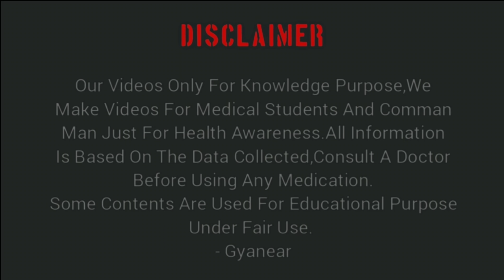Deflazacort Tablet Uses,Dose,Mode Of Action & Side Effects In Hindi / Defcort 6 mg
About This Video: We Discussed About Deflazacort Tablet It's Uses Dose Mode Of Action & Side Effects In Hindi